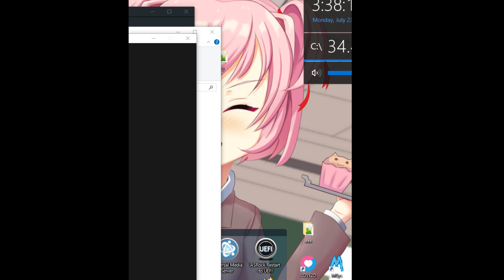DDLC-3DS - Update Video 2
Just showing off those smooth movements haha
Unfortunately it doesn't work properly on the 3DS yet, so for now it won't be used.
This also shows save detection and date & time features.